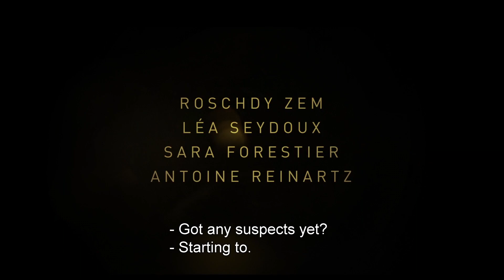OH MERCY! (2019) - Léa Seydoux, Roschdy Zem, Arnaud Desplechin, HD Trailer - English Subtitles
OH MERCY!  (2019) (France) Drama, Crime, Mystery
Roubaix, une lumière (Original Title)
Directed by Arnaud Desplechin

• New York Film Festival

CAST:
Roschdy Zem
Léa Seydoux
Sara Forestier
Antoine Reinartz

SYNOPSIS:
Christmas night in Roubaix, France, and police chief Daoud roams the city. Burned out cars, violent altercations... In the face of poverty, deception, and distress, Daoud is confronted with the murder of an old woman. The neighbors – two young women, Claude and Marie, are addicts, alcoholics, and lovers… – are arrested.

Roubaix, Une lumière  (2019) (French)

Roubaix, Une lumière - Original Soundtrack
Composed by Grégoire Hetzel
►► Listen (amazon)